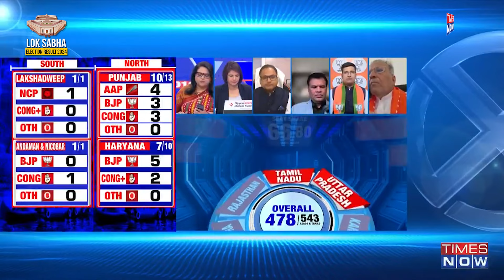UP Lok Sabha Election Results 2024: BJP Vs INDIA Bloc Tight Fight| NDA Falters In Yogi's State?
As counting for the Lok Sabha elections continue, a tough fight between NDA and I.N.D.I.A is being witnessed. There were prediction of BJP's comfortable win from UP. However, SP-Congress duo is leading at substantial seats which has made the contest complicated.